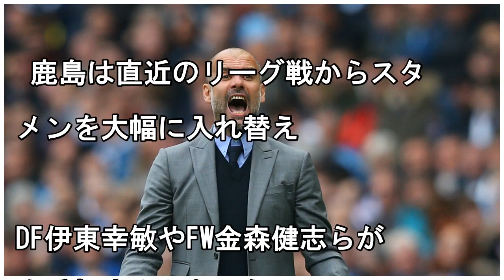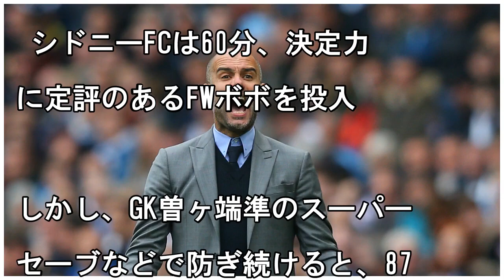鹿島アントラーズ、アウェイで豪州王者を撃破…土居、植田のゴールで公式戦無敗守る／ACL・グループH第3節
■ACL・グループH第3節 シドニーFC 0-2 鹿島 シドニーFC：なし 鹿島：土居（40分）、植田（87分）こんなにカワイイ“美女サポ”見たことある？スタジアム、行こうぜ！最新編【26枚】AFCチャンピオンズリーグ（ACL）グループH第3節が7日に行われ、鹿島アントラーズはシドニーFC（オーストラリア）とアウェイ・シドニー フットボールスタジアムで対戦した。 鹿島は直近のリーグ戦からスタメンを...